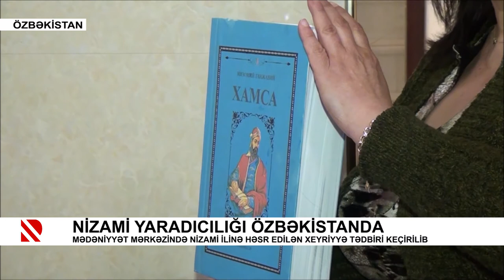Nizami yaradıcılığı Özbəkistanda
Mədəniyyət Mərkəzində Nizami ilinə həsr edilən xeyriyyə tədbiri keçirilib